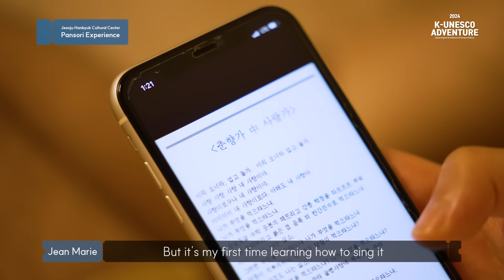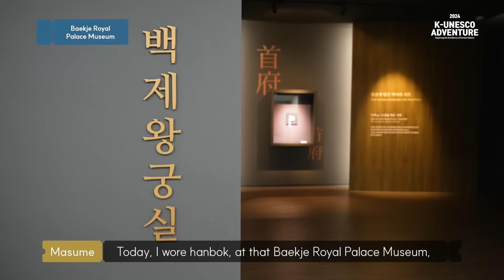K-UNESCO Adventure 2024ㅣ Ep3. Baekje Historic Areas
Welcome to the third episode of K-UNESCO ADVENTURE !🙌🏻

This time, we explored the Baekje Historic Areas
such as Jeonju, Iksan and Gongju.

If you are a foreign resident in Korea,
how about joining our next tour?🎒